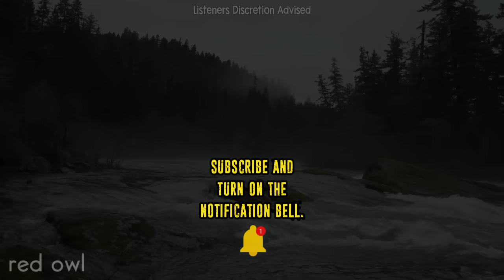NATIVE AMERICANS REVEAL DEEP WOODS SECRET | VOLUME 4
25 Disturbing NATIVE AMERICAN Horror Stories